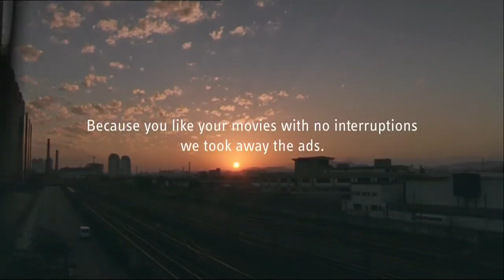Sky Movies - Billboards (2007, UK)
São Paulo's ban on billboards saw Sky the perfect opportunity to promote the benefits of watching films with ads only between each film on their Sky Movies channels. Makes you think, doesn't it? Directed by Sara Dunlop at Home Corp with post production by MPC.
Soundtrack: Gene Wilder - Pure Imagination